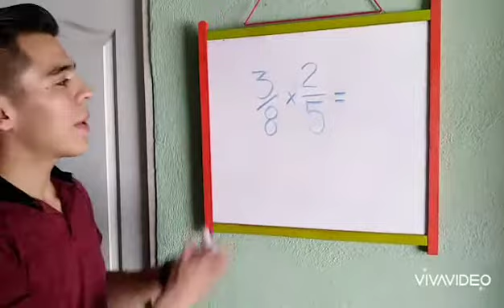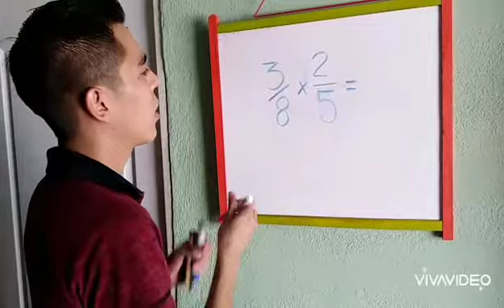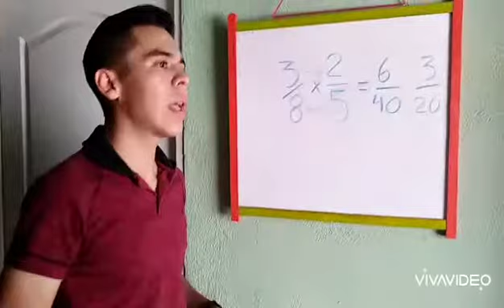Normalistas en acción